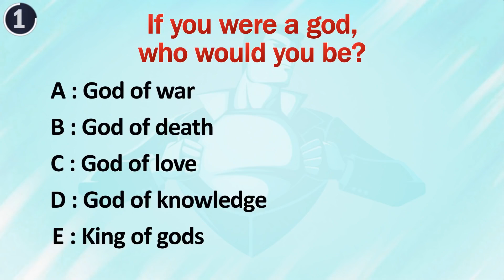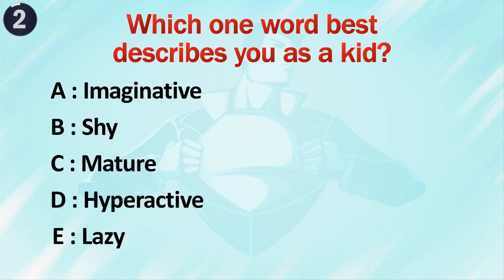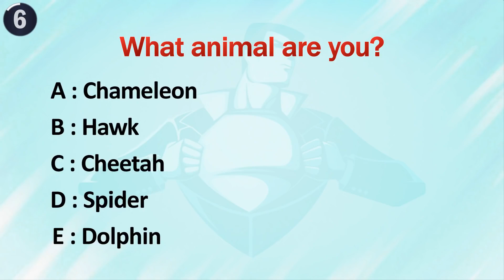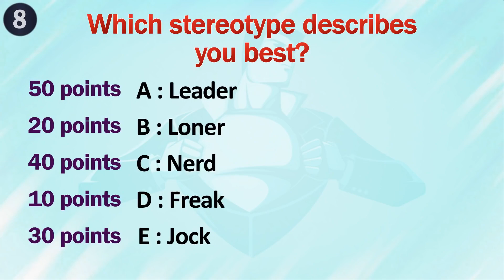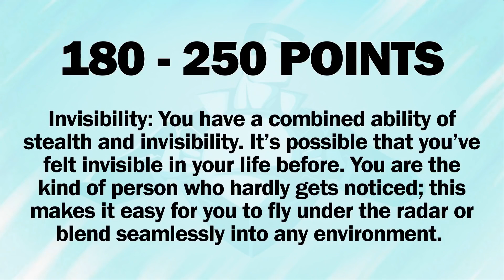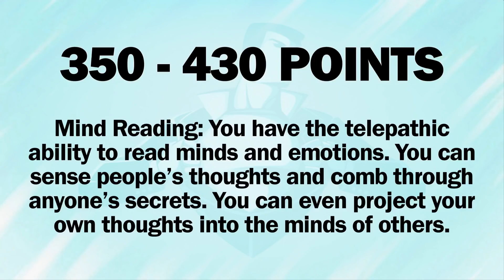What Is Your Superpower?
What Is Your Hidden Super Power? Heroes aren't born. They're made. Ever wondered if you had what it takes to save the world? Take this short quiz to find out your superpower.

If you like this video give a THUMBSUP!